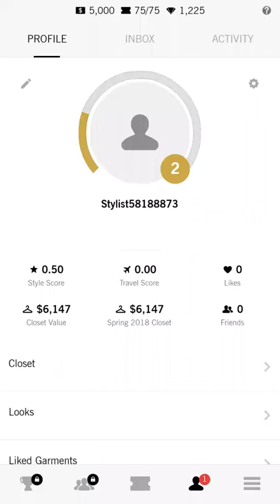covet fashion short gameplay preview